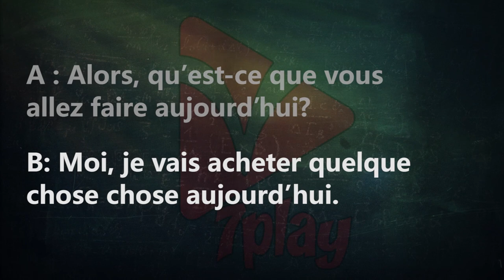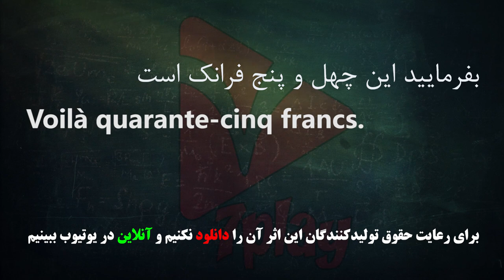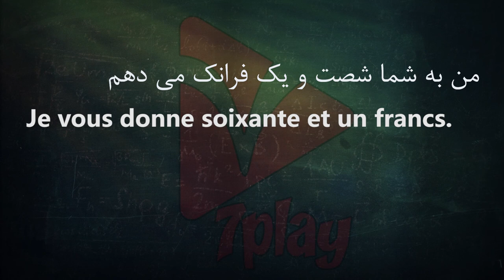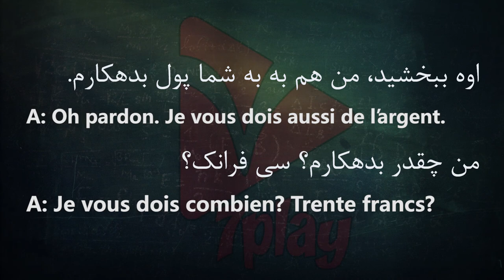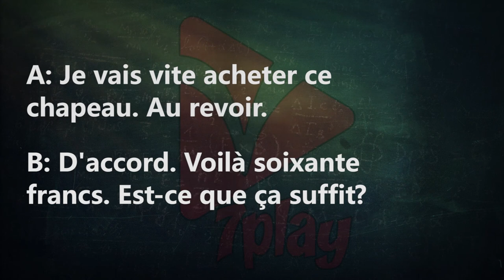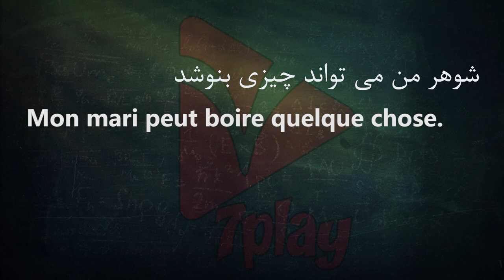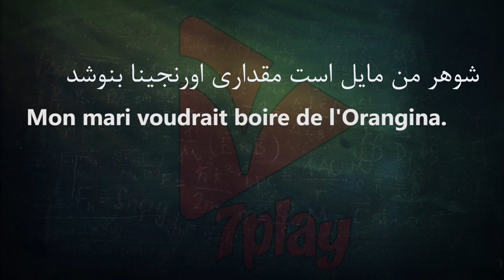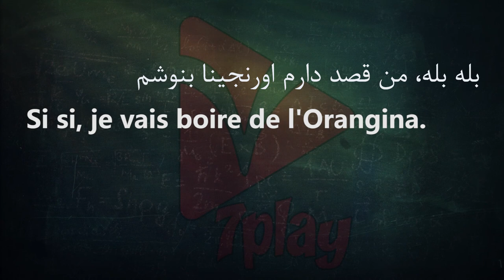درس ۹ || آموزش زبان فرانسه در ۵۰ روز || مکالمه - تلفظ - گرامر و واژگان || 7playlanguages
یادگیری هر زبان جدید دنیای جدیدی برای شما به ارمغان می آید.

بدون شک زبان فرانسه یکی از محبوب ترین زبان های جهان است. آیا می دانید که زبان فرانسه، زبان رسمی صلیب سرخ بین المللی و همچنین یکی از دو زبان رسمی در بازی های المپیک است؟ در حقیقت زبان فرانسه یکی از زبان های رسمی U.N و همچنین زبان اصلی در دنیای کسب و کار و فناوری جهان است.

تعجب آور نیست! که چرا مدارس آمریکایی به سمت ارائه دوره های آموزش و تدریس زبان فرانسه برای تمام دانش آموزان در همه سنین حرکت کرده اند. این ایده بدی نیست، اگر شما فکر می کنید که ایده بدی است، در این مطلب 7 دلیل برای یادگیری زبان فرانسه وجود دارد که ممکن است عقیده شما را تغییر دهد، بعد از خواندن این دلایل باور شما این است که باید قطعا زبان فرانسه را یاد بگیرید.

یادگیری زبان دوم لازم است
اگر به غیر از زبان مادری خود زبان دیگری را یاد ندارید، باید به طور جدی زبان دیگری (مانند زبان فرانسه) را یاد بگیرید. در دنیای مدرن به دلیل افزایش ارتباطات و تفاوت های بین المللی بسیار مهم است که افراد به دلایل شخصی و حرفه ای بیشتر از یک زبان را یاد بگیرند.

زبان فرانسه زبانی آسان است.
باور داشته باشید یا نه، به هر حال یادگیری زبان فرانسه، به ویژه برای افراد زبان انگلیسی به همان اندازه یادگیری زبان انگلیسی، آسان است. احتمالا دلیل یادگیری آسان زبان فرانسه این است، که زبان انگلیسی از فرانسه (و ترکیبی از زبان های اروپایی دیگر) مشتق شده است. زبان فرانسه علاوه بر این که الفبای مشابه زبان انگلیسی دارد، بعضی از کلمات آن از ریشه کلمات انگلیسی منشاء گرفته است

در ۵ قاره به زبان فرانسوی صحبت می شود
طبق آمار ویکی پدیا در سال ۲۰۱۵ زبان فرانسه زبان مادری  79 میلیون نفر و زبان ۳۷۰ میلیون سخنران دیگر است. اختلاف این دو عدد نشان می دهد که چگونه افراد غیر بومی زیادی زبان فرانسه را به خوبی یاد گرفته اند و بسیار واضح و شفاف صحبت می کنند.

یادگیری زبان فرانسه باعث یادگیری سریع و آسان زبان اسپانیایی می شود
زبان اسپانیایی در لیست فهرست گسترده ترین زبان های گفتاری جهان قرار دارد، به همین دلیل یادگیری این زبان بسیار ضروری می باشد (مخصوصا در آمریکا). زبان فرانسه و زبان اسپانیایی به علت این که از نسل لاتین هستند شباهت بسیاری به هم دارند. بنابراین به علت شباهتی که این دو زبان به یکدیگر دارند یادگیری هر یک از آنها به یادگیری دیگری بسیار کمک می کند.

یادگیری زبان فرانسه برای کسانی که قصد سفر به فرانسه را دارند لازم است
کشور فرانسه سالانه پذیرای بیش از ۷/۸۴ میلیون گردشگر است،  به همین دلیل به عنوان یکی از محبوب ترین و پرطرفدارترین مقاصد توریستی جهان شناخته شده است. فرهنگ غنی، تاریخی و واقعیت های جذاب آن می تواند همه افراد را سوپرایز کند. سفر به پاریس پایتخت فرانسه رویای بسیاری از مسافران و گردشگران جهان می باشد. آیا کسی هست که بازدید موزه لوور، نتردام و یا برج ایفل را دوست نداشته باشد؟! یادگیری زبان فرانسه سفر به این کشور را بسیار لذت بخش خواهد کرد.

یادگری زبان فرانسه باعث می شود هنگامی که در کانادا هستید لذت ببرید
کانادا به علت استعمار زود هنگام در قرن های ۱۷ و ۱۸ به شدت تحت تاثیر فرانسه قرار گرفته است. در واقع ۲۲ درصد از جمعیت کانادا، فرانسوی هستند. حتی برخی از شهرهای کانادا مانند کبک (Quebec) به طور کامل تحت سلطه و حکم فرمایی فرانسه هستند. اگر برای سفر به جنوب شرقی کانادا برنامه ریزی کرده اید یادگیری زبان فرانسه ارتباط شما را بسیار آسان می کند.

زبان فرانسه در روابط بین المللی مورد استفاده می باشد
زبان فرانسه، زبان رسمی شرکت های بین المللی مانند U.N، یونسکو، المپیک، ناتو و صلیب سرخ است. اگر علاقه مند به داشتن شغل یا حرفه ای در هر یک از سازمان های بین المللی هستید، زبان فرانسه به شما در این راه بسیار کمک خواهد کرد.